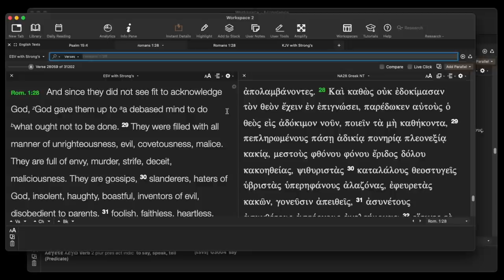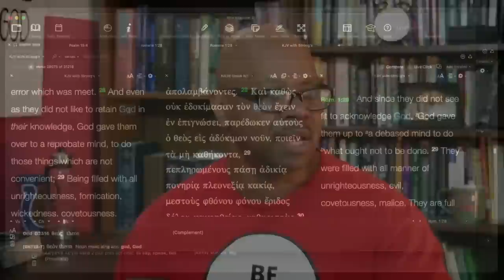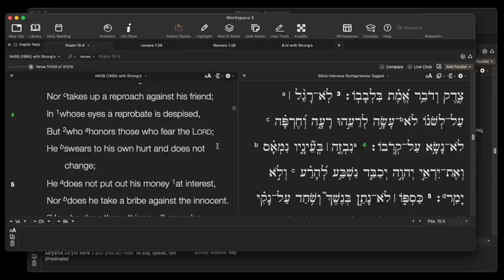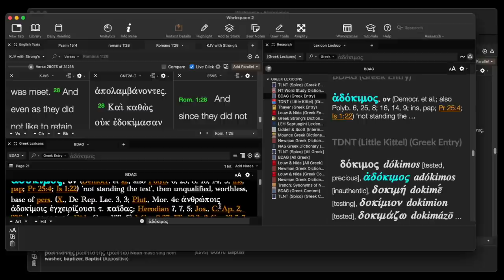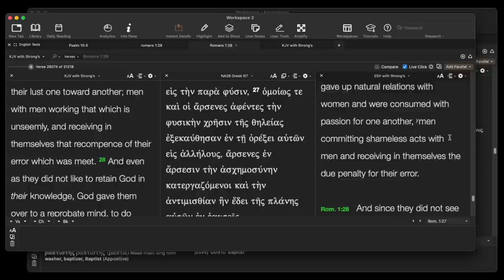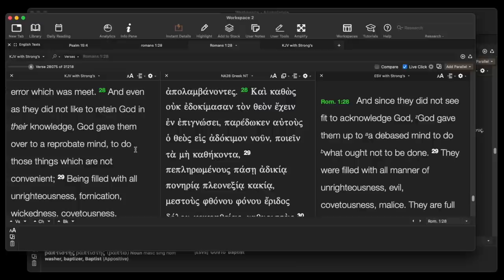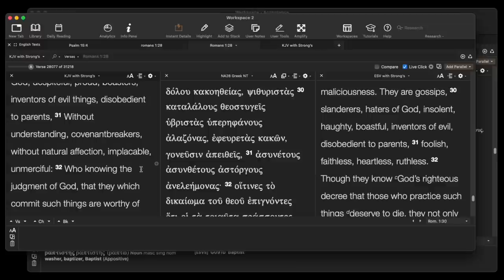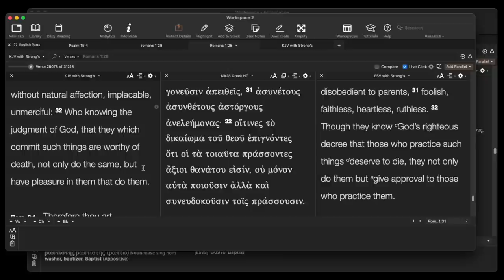What is a Reprobate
Romans 1:28 Explained